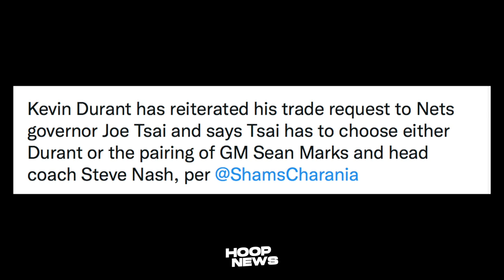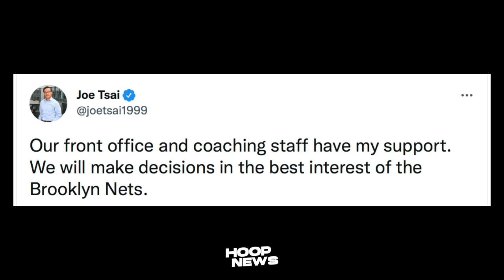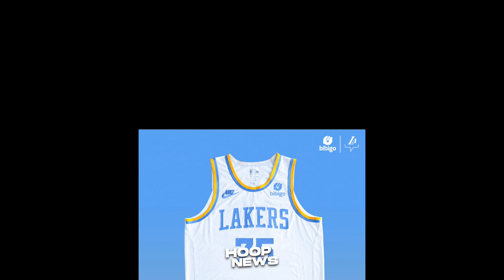KD Pinapili Ang Nets Owner "Ako Or Si Steve Nash?" Lakers May Bagong Jersey Next Season!